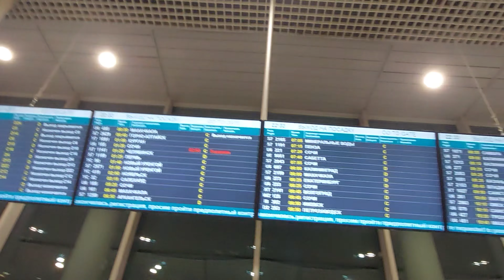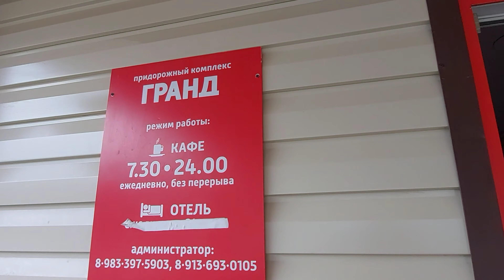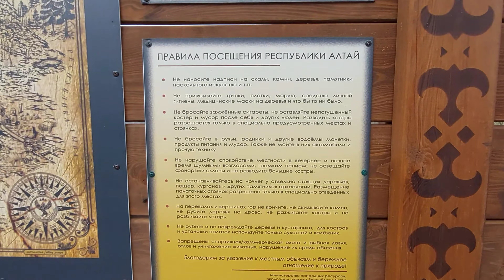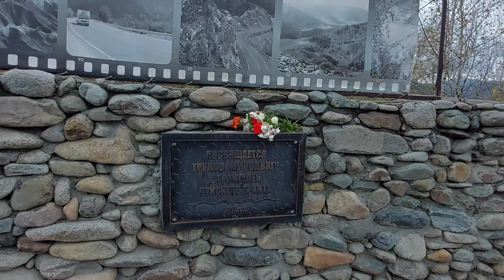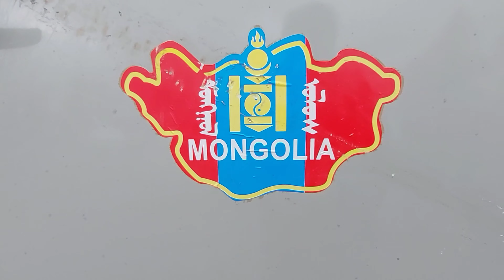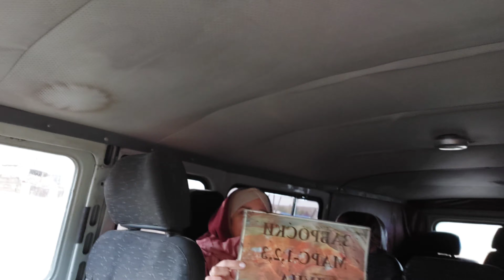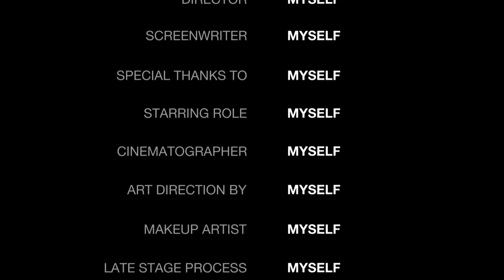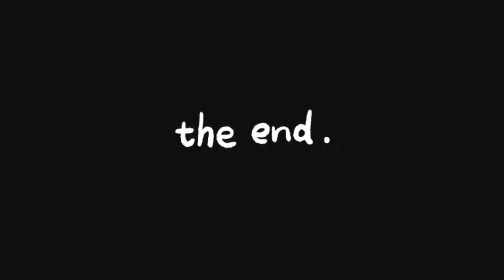Горный Алтай/1 серия/побывали на Марсе/большое путешествие Алтай-МОНГОЛИЯ-Алтай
Тинькофф